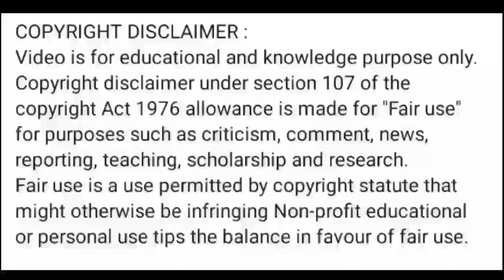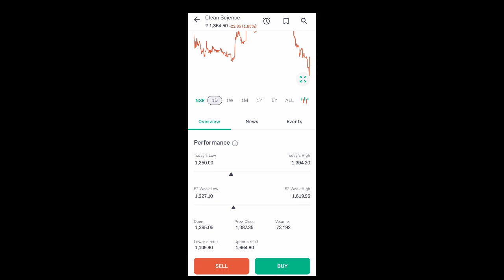clean science share news today l clean science share price today l clean science share latest news